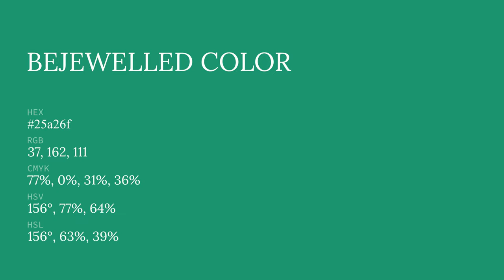Bejewelled color 25a26f hex color - Green color - Warm color 25a26f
What color is Bejewelled ? 25a26f hex color - Green color - Warm color 25a26f

Hex 25a26f Color Code is also known as Bejewelled color.